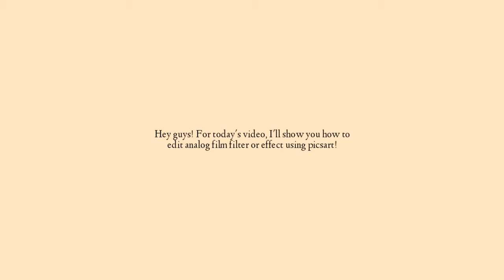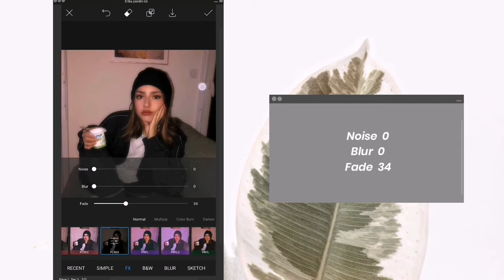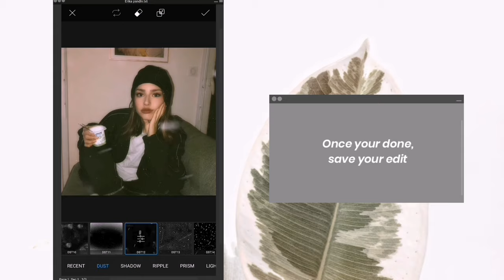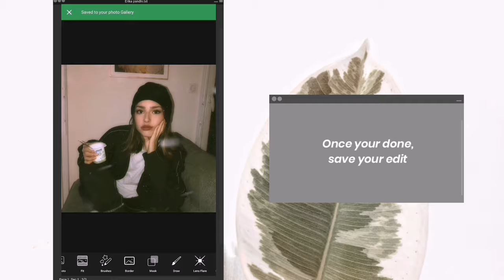Analog Film Filter | Picsart Tutorial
I've been away for a month so here's an easy tutorial on how to edit analog film filter using picsart! Hope you like this tutorial!

Instagram: @andreasowens - bad4you via @hellothematic